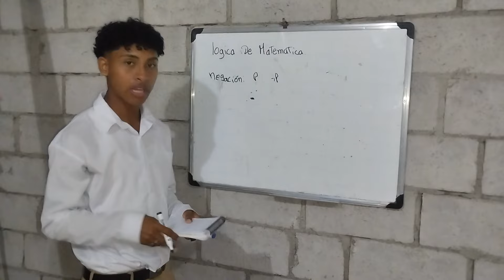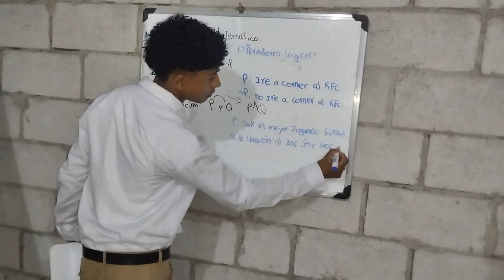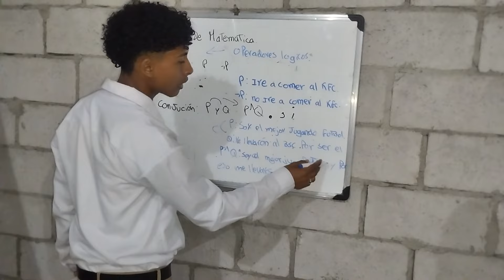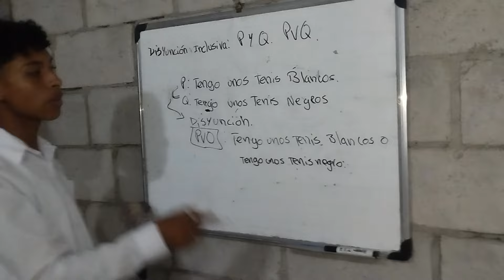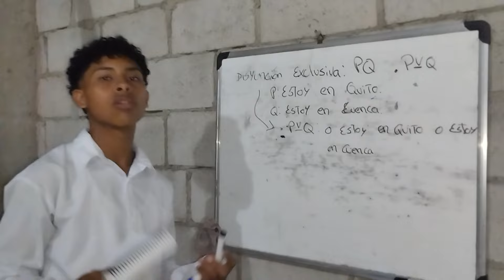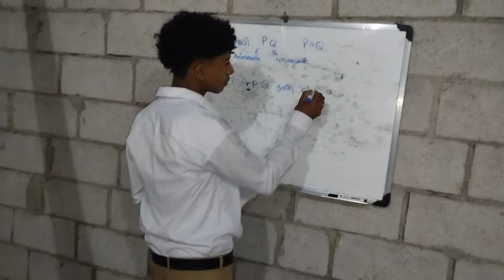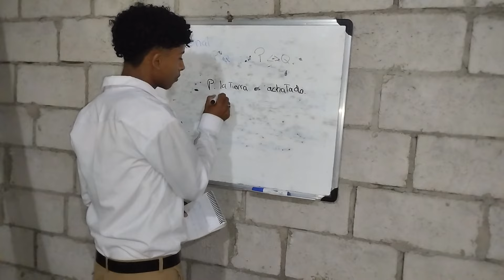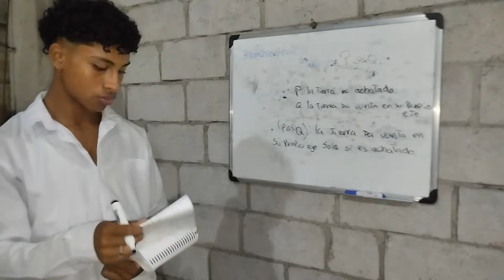Lógica de matemáticas